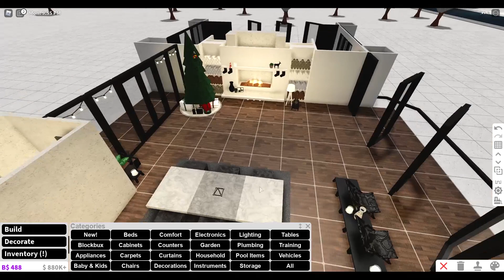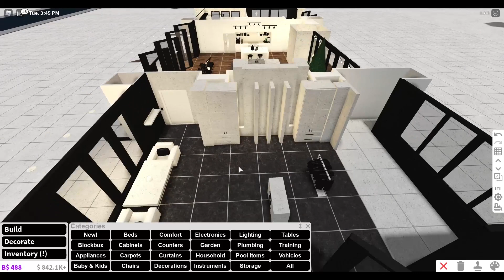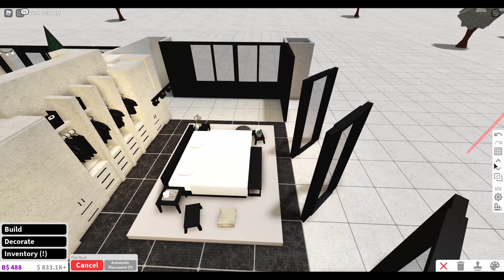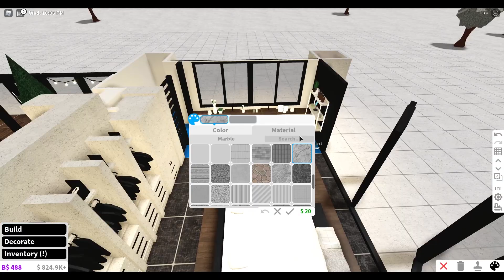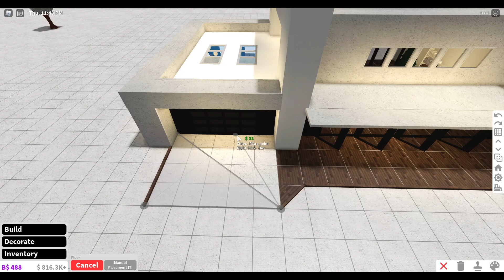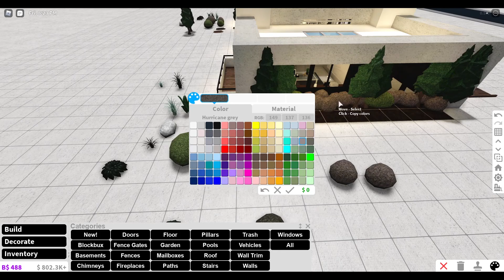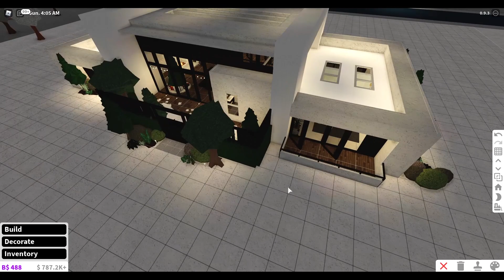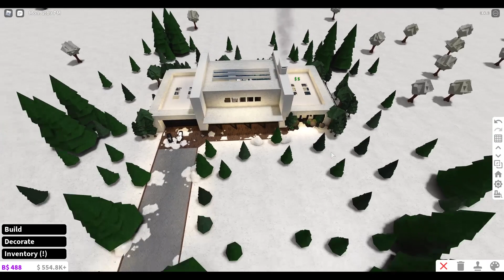Modern Winter Fortress Speedbuild (Part 2/2) - Roblox - Welcome to Bloxburg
Follow along to have your own modern winter fortress mansion! Perfect for Christmas roleplays!

BUILD INFO:

Plot Value - $283k ($423k WITH SNOWMOBILES)
House Style - Modern, minimalist
Bedrooms - 1
Bathrooms - 2
Build Time - Aprox 3 hours

Gamepasses:
- Large plot
- Advanced placement
- Multiple floors
- Basement floor

Decals:
(Optional) If you want to credit me in-game for this speedbuild, please use this decal on the front of your plot! THANK YOU!

Brick decal for living room
White painting in office
Decal in office by @Architxct_RBLX on Twitter
Decal on fireplace by Architxct_RBLX on Twitter

Anevo - Waiting on Your Call (feat. Park Avenue
Direct - Delusion
Direct - Lonely Soul
Direct - Memory (feat. Holly Drummond)
Direct - Parallax
Direct - Tranquility
Direct & Essenger - Labyrinth
Direct & Killabyte - One Less Star (feat. Matt Van)
Direct & Matt Van - Cold Ground
Direct & Matt Van - I Don't Mind
Direct & Park Avenue - I'll Go
Direct, Mr FijiWiji, & Holly Drummond - Trust In Me